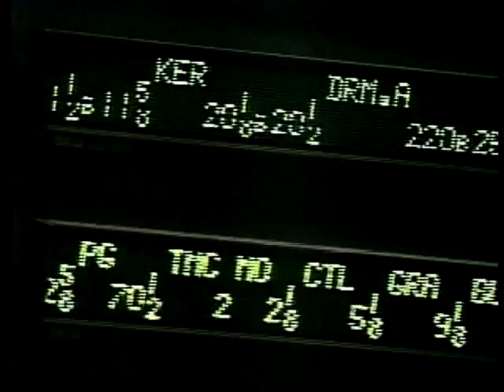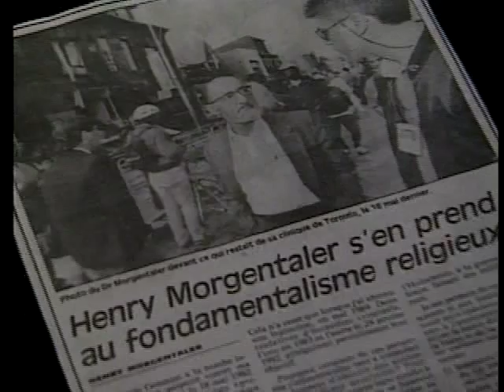Voici le célèbre Docteur Morgentaler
Le Docteur Morgentaler : pionnier des cliniques d'avortement au Canada. Son combat.René Ferron producteur de Caméra93